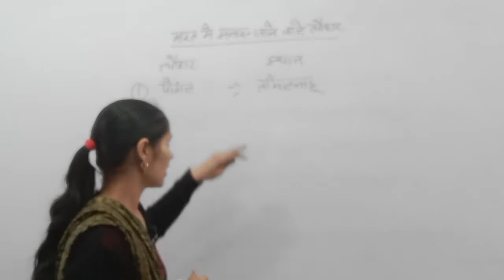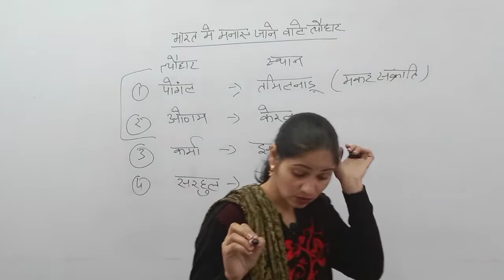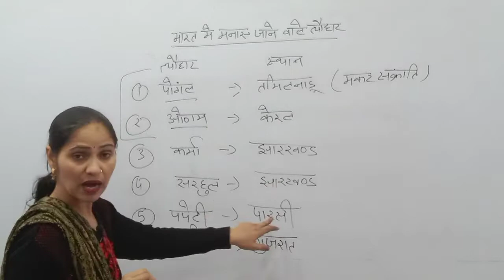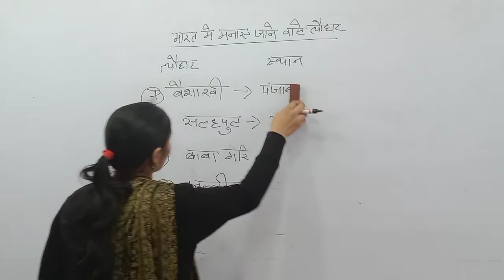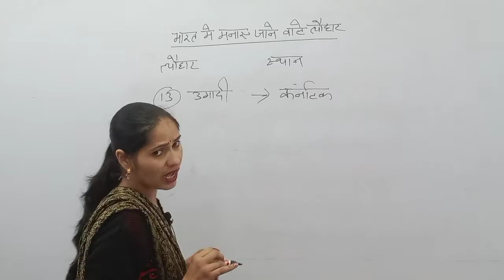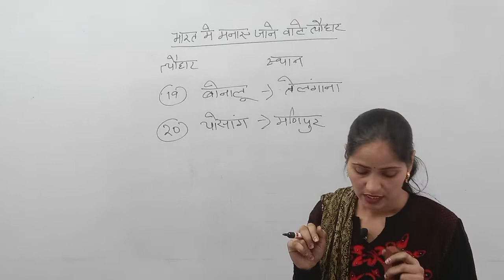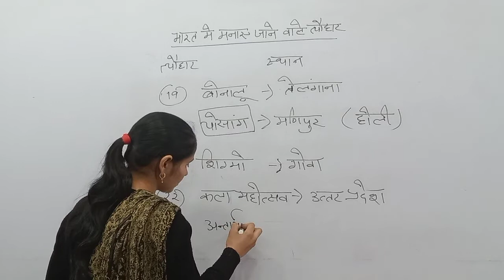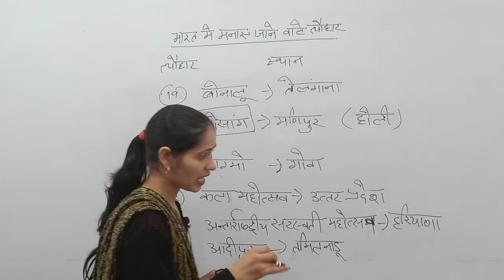भारत में मनाये जाने वाले त्योहार By Manju Mam